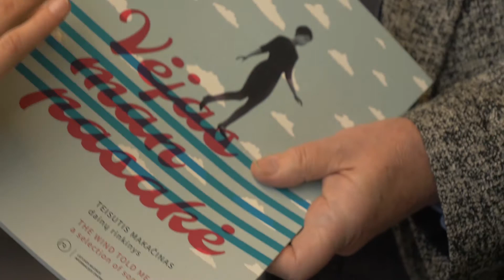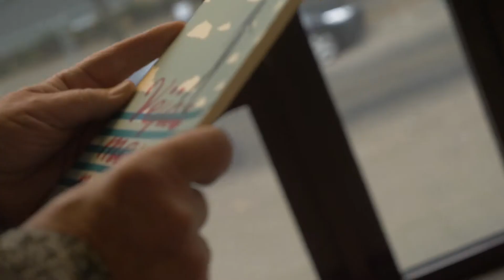Teisutis Makačinas – Vėjas man pasakė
Kompozitorius Teisutis Makačinas Kompozitorių namuose Vilniuje pasakoja apie artėjantį koncertą „Vėjas man pasakė“, kuris 2018 m. spalio 17 dieną, 20 val. vyks klube „Tamsta“. Teisučio Makačino gyvų dainų aranžuotes džiazo stiliumi atliks Leonardo Pilkausko „Birthday“ septetas ir kviestinė vokalistė Kortyna Janutaitė.

Video: Šarūnas Akelaitis

Atlikėjai:
Kotryna Janutaitė - vokalas
Leonardas Pilkauskas - saksofonas